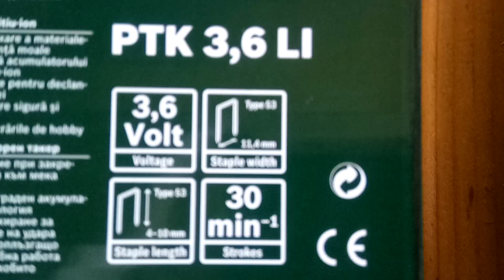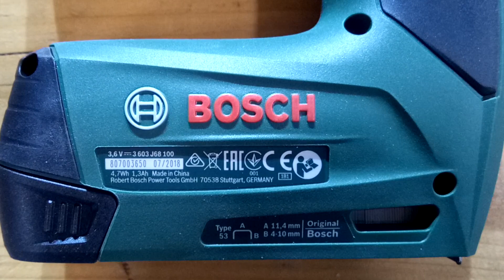Stapler Bosch PTK 3.6 LI Batteriepack TEST!!!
Hefter Bosch PTK 3.6 LI Batteriepack TEST !!!